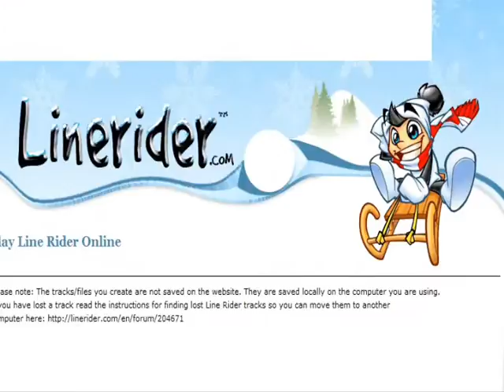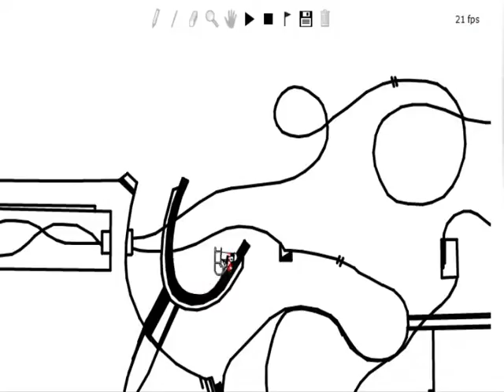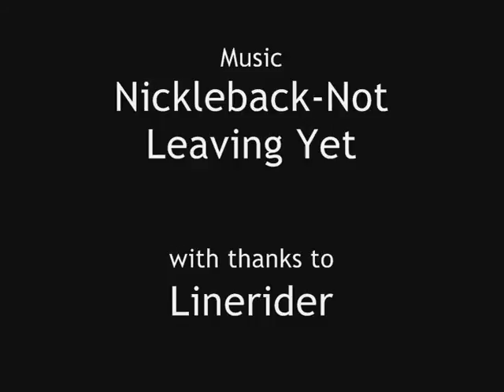Urban Sprawl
a linerider clip